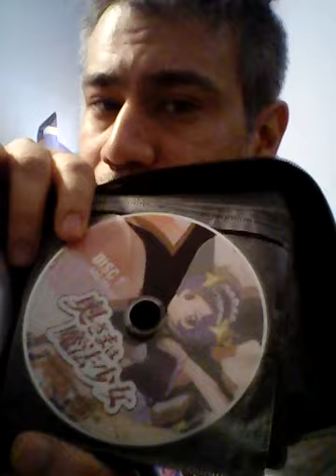My DVD Collection: The Silver Case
First Jesse showed his gold case and he'll show his silver DVD case.